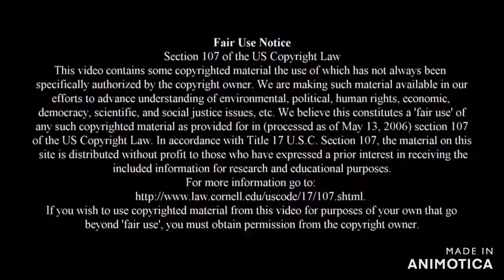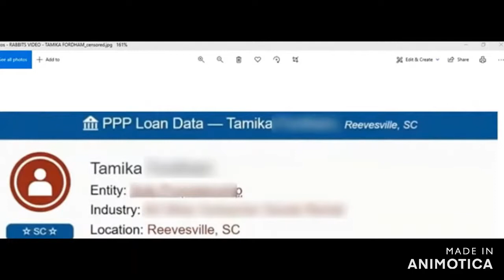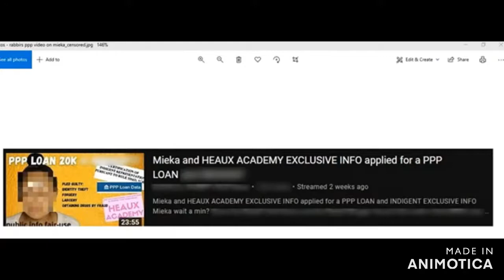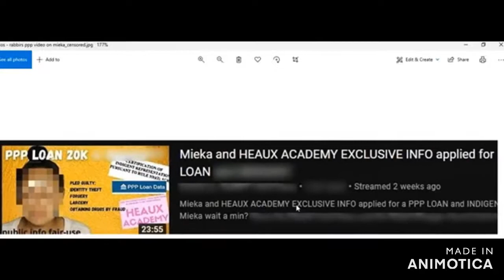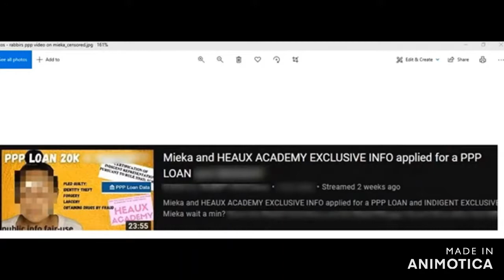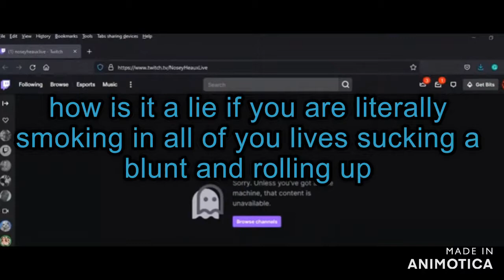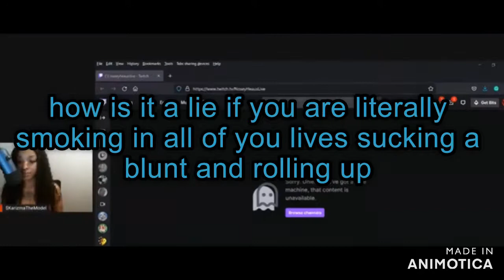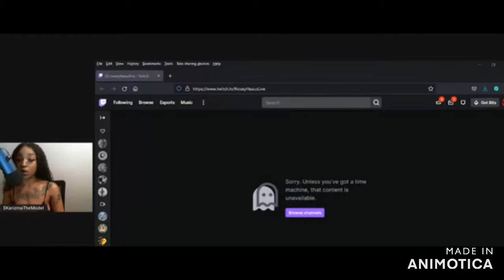Tales Karizma does two lives one with Meika and one live where she defends Nosey Heaux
noseyheauxlive downtherabbithole talesfromthecult Allegedly Meika comes to Tales Channel and provides her with audio reciepts, tales also does a live defending Nosey. FAIR USE SECTION 107 OF COPYRIGHT ACT, THIS VIDEO IS UNDER FAIR USE: COPYRIGHT DISCLAIMER UNDER SECTION 107 OF THE COPYRIGHT ACT IN 1976: ALLOWANCE IS MADE FOR "FAIR USE" FOR PURPOSE SUCH AS CRITICISM, COMMENT, NEWS REPORTING, TEACHING SCHOLARSHIP, AND RESEARCH... FAIR USE IS A USE PERMITTED BY COPY RIGHT STATUE THAT MIGHT OTHER WISE BE INFRINGING.. NON-PROFIT EDUCATIONAL OR PERSONAL USE TIPS BALANCE IN FAVOR OF FAIR USE.. ALL RIGHTS AND CREDIT GO DIRECTLY TO IT'S RIGHTFUL OWNERS.. NO COPYRIGHT INFRINGEMENT INTENDED... ENJOY!!